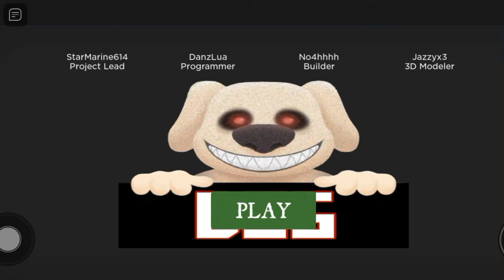Escape do Ben e do Tom Assustador (Roblox)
Canal de Games: aqui vamos nos Divertir Muito Jogando os Melhores Games do Mundo.

Escape do Ben e do Tom Assustador no Roblox